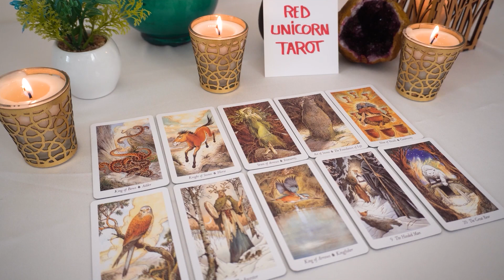AQUARIUS.💖 .Wow! It just doesn't get any better than this! 💖